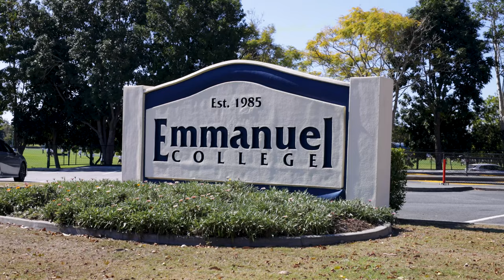13 Edelsten Court, Carrara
BIDDING CURRENTLY LIVE - Until Monday 11th of September 2023 - 2pm
Please register via the link (copy the following link on your desktop or scan the QR code in the photos) to bid, access contract & all available documents.

Owners also welcome all conditional offers during the campaign.

Discover the epitome of prime real estate where lifestyle and location seamlessly combine. This extraordinary residence embodies this fusion, presenting an unparalleled resort-style existence on an expansive 1,867m2 landscaped block. Nestled serenely at the end of the cul-de-sac end and bordered by a tranquil reserve, this residence is within a leisurely stroll of Emmanuel College, Heritage Bank Stadium, and the vibrant tapestry of amenities within the Emerald Lakes precinct...the popular golf course, delectable dining venues, charming cafes, bustling markets, kids' playground and idyllic lakeside walking and biking paths.

Step into an oasis of relaxation, where a captivating poolside cabana beckons. Designed explicitly for entertainment, it is adorned a poolside spa, cascading waterfall and rock pools as a feature of the lush tropical gardens. A haven for outdoor enthusiasts and social gatherings, with a promise of endless relaxation...a true escape from the daily grind.

A splendid split-level home further enriches these lifestyle offerings. This home is tailor-made for large families, spanning two levels and boasting:
• 5 bedrooms, all built-in or walk-in robes
• 3 bathrooms, including 2 ensuites, with the master featuring a spa bath
• Open plan living and dining zones that seamlessly extend to an oversized entertaining balcony, overlooking the pool and reserve
• A versatile rumpus/games room complete with a bar...could also suit a home business or dual living option with separate access
• A contemporary kitchen equipped with a dishwasher
• A sparkling inground pool accompanied by a waterfall feature and outdoor spa
• An exquisite pool cabana enhanced by bi-fold doors and a convenient wet bar
• Lock up car accommodation with additional off-street parking
• A solar electricity system to help minimise those energy bills
• Ducted reverse cycle air-conditioning and 2 reverse cycle split systems for year-round comfort
• A sprawling 1,867m2 landscaped block backing onto a tranquil reserve/ golf course with side access for boats/vans/trailer via a council access easement which separates the neighbouring property
• Additional features encompass ceiling fans throughout, indoor and outdoor spa options, LED lighting and insulation

Nestled in the highly sought-after Carrara locale, this property boasts proximity to Emmanuel College, Emerald Lakes Precinct, world-class resort golf courses, Heritage Bank Stadium, rail transport and convenient access to the M1. Notably, it's only a short drive away from the iconic Gold Coast beaches and the popular Pacific Fair Shopping Centre as well as Robina Town Centre.